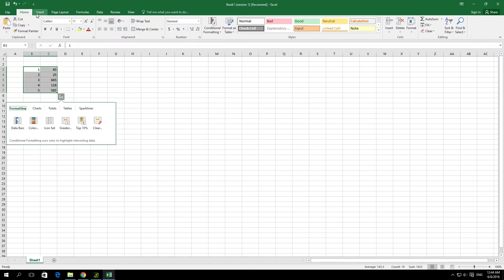How to create a combo Chart in excel 2016